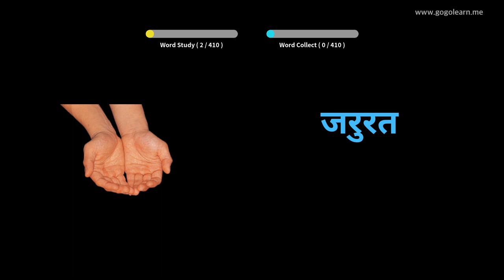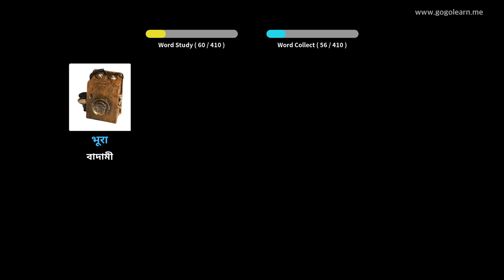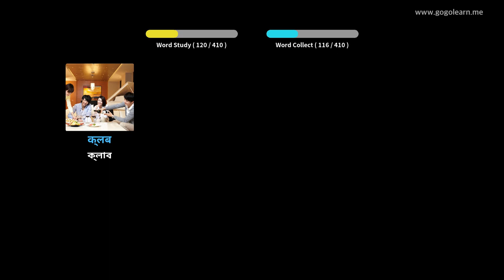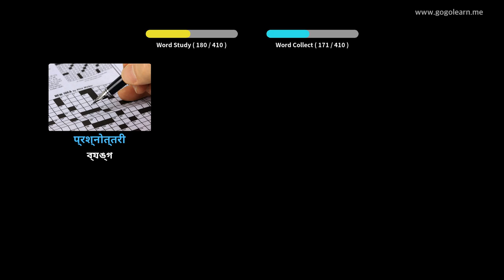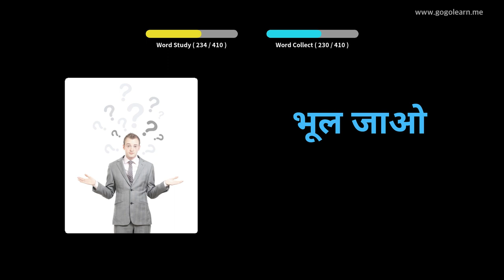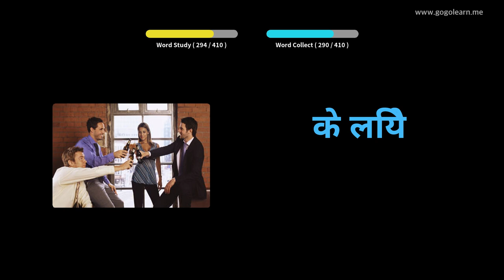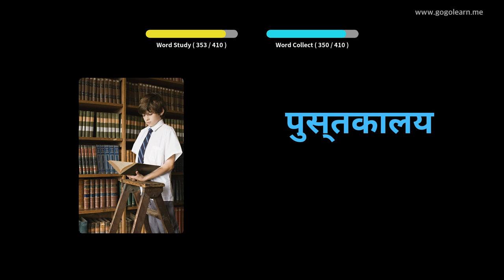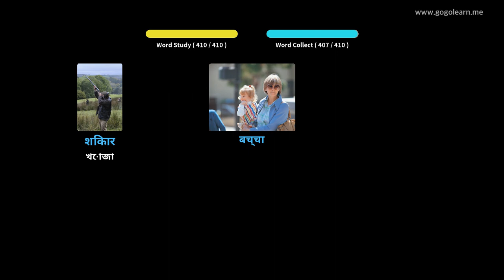হিন্দি ছবি সহ শিখুন | হিন্দি শব্দভাণ্ডার মাধ্যমিক বিদ্যালয় ঘ | Golearn